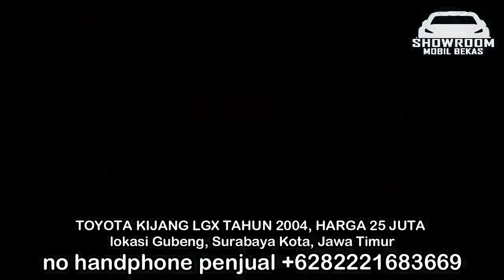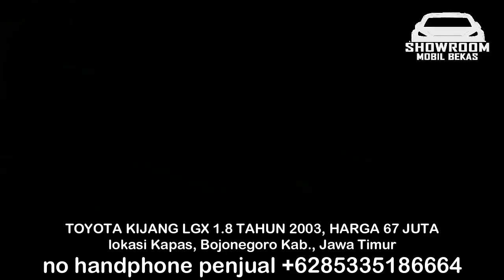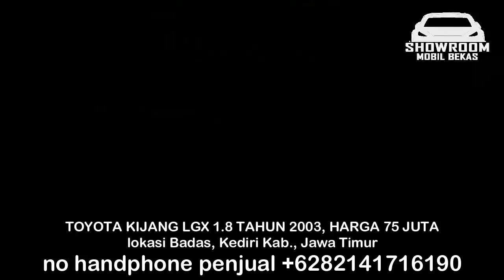HARGA MOBIL BEKAS KIJANG LGX TAHUN 2003 - 2004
1. TOYOTA KIJANG LGX TAHUN 2004, HARGA 25 JUTA

2. TOYOTA KIJANG LGX 1.8 TAHUN 1997, HARGA 50 JUTA

3. TOYOTA KIJANG LGX 1.8 TAHUN 1997, HARGA 55 JUTA

4. TOYOTA KIJANG LGX 1.8 TAHUN 2002, HARGA 65 JUTA

5. TOYOTA KIJANG LGX 1.8 TAHUN 2003, HARGA 67 JUTA

6. TOYOTA KIJANG LGX 1.8 TAHUN 2003, HARGA 75 JUTA

TERIMA KASIH